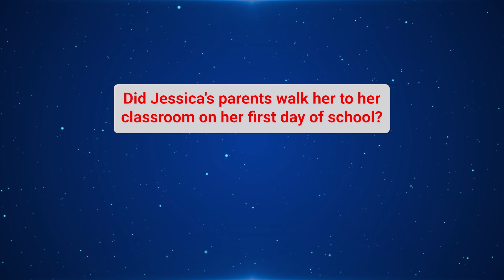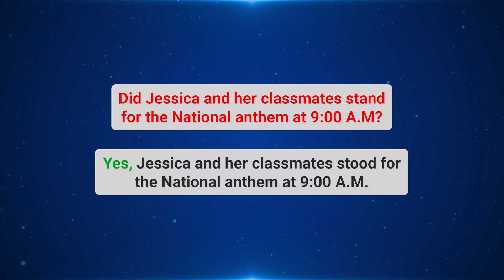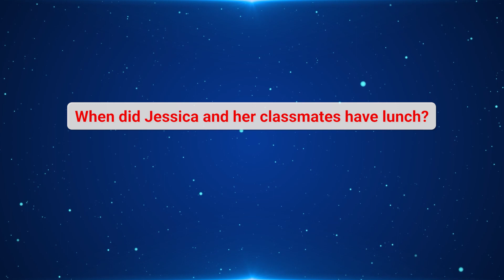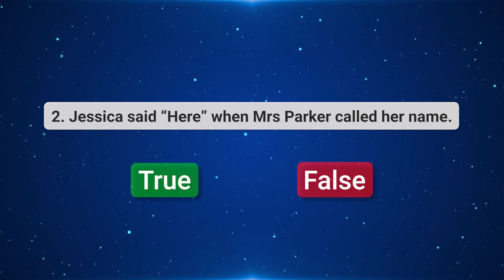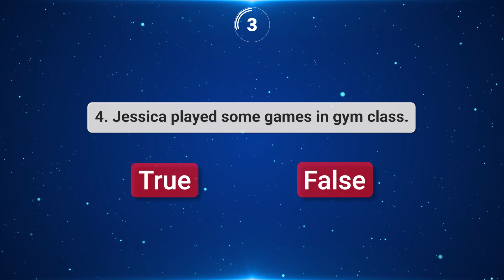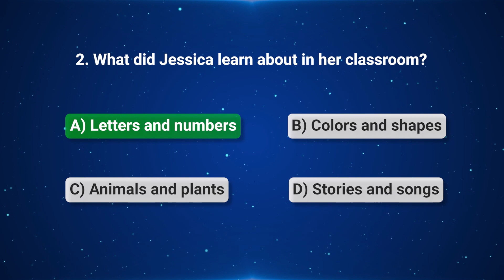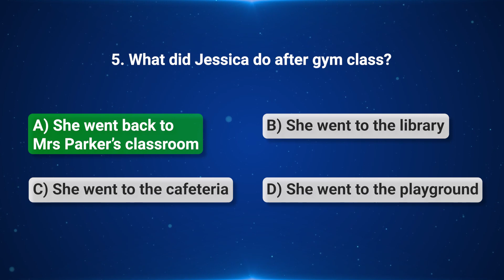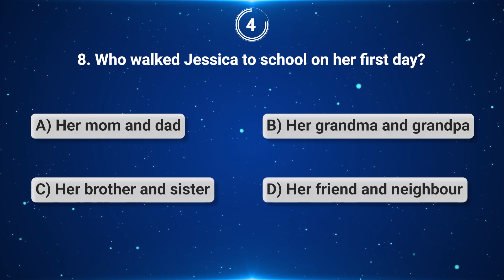English conversation practice level 1 | Unit 1 the first day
Welcome to Natural English. The channel help you speak English like a native.

Now you will listen to the daily conversation in conversation lessons series on different subjects. You will learn new vocabulary and improve your listening and speaking skills in English. Then let's talk about something around you! let's get started.
Our channel is dedicated to helping you improve your English skills through engaging and practical content.

🏡 Explore Your Surroundings: Discover the world of English right around you! We'll delve into topics related to your everyday life, such as your home, school, the market, hospital, workplace, and even the streets. You'll learn to describe the various aspects of these environments with ease.

📖 Storytelling and Beyond: Join us as we share captivating stories, events, and personal experiences. Dive into the realms of dreams, careers, and aspirations while enhancing your vocabulary and fluency.

🌳 Connect with Nature: Explore the beauty of the natural world as we describe fruits, plants, and animals. You'll gain the language skills needed to discuss the flora and fauna of our planet confidently.

Here's a sneak peek into what you can expect from our channel:
Part 1: Watch the Conversation
Immerse yourself in authentic conversations without subtitles to improve your listening comprehension.

Part 2: Watch and Fill in the Blank
Enhance your understanding by watching conversations and filling in the blanks with the appropriate words.

Part 3: Listen and answer
Practice answering both yes/no questions and open-ended W-questions, sharpening your speaking skills.

Part 4: Exercise One
Listen to questions and decide if the statements are true or false, honing your critical thinking abilities.

Part 5: Exercise Two
Listen to questions and choose the correct answer, strengthening your listening and comprehension skills.

Please listen to the lesson many times until you answer the questions quickly and confidently. Thank you for joining us on Natural English, and remember, practice makes perfect! Keep up the good work and continue improving your English skills.

Don't miss out on this opportunity to take your English to the next level. 🌟🗣️📚